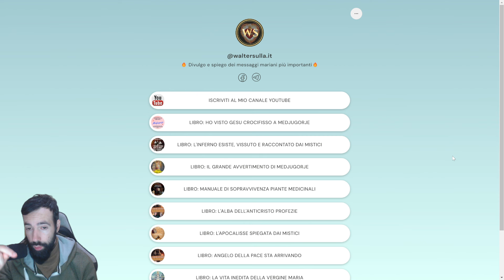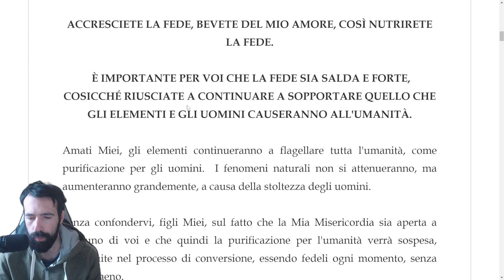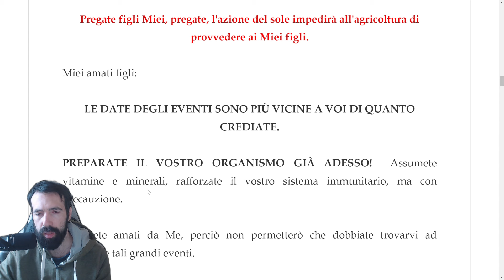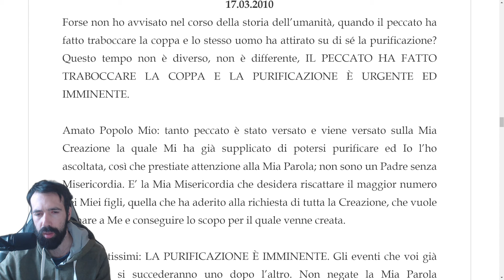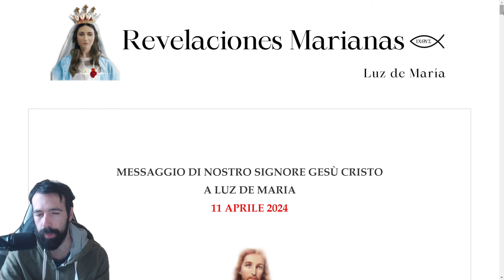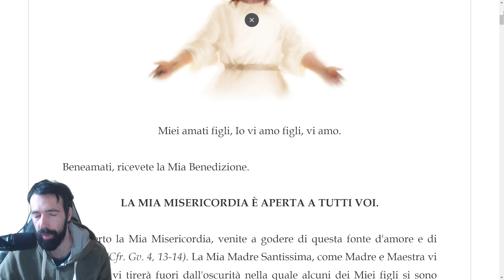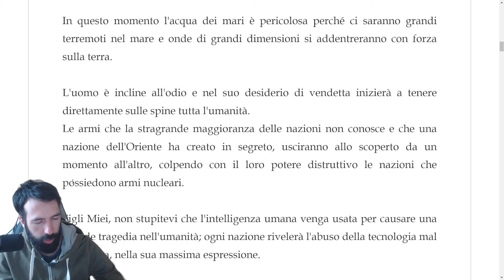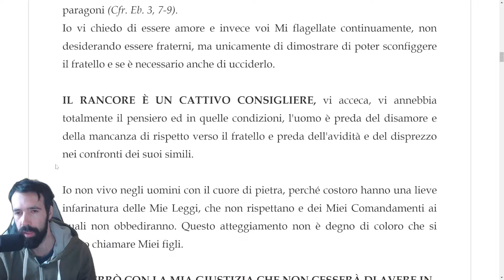ECCO LA SCINTILLA DELLA TERZA GUERRA MONDIALE LUZ DE MARIA 11 APRILE 2024 MESSAGGIO DI GESU CRISTO